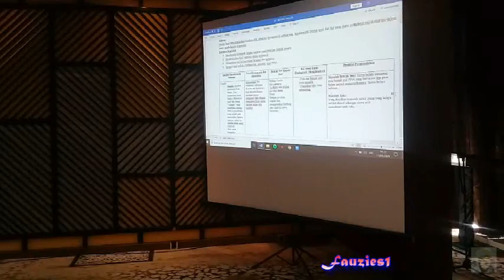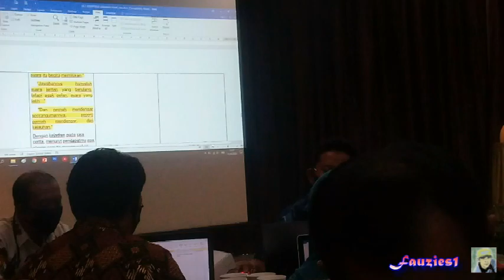Pelatihan Simulasi Pembelajaran Berdasarkan Kompetensi PISA 2020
Kegiatan pelatihan Simulasi Pembelajaran Berdasarkan Kompetensi PISA yang di selenggarakan Kementrian Pendidikan dan Kebudayaan di Surabaya yang berlokasi di Hotel Mercure selama 3 hari mulai tanggal 10 September 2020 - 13 September 2020